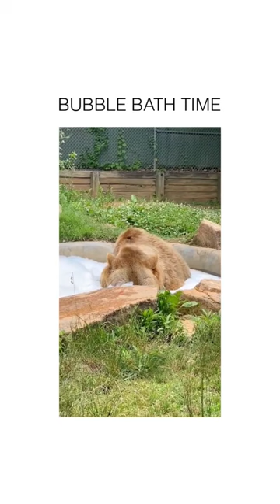This Bear is Having the Best Time Taking a Bath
Credit - Instagram(@ally_arena)

teddy bear
cute bear
polar bear
how to make cute bear house
cute animals
bear cub
cute bears
cute bear face
too cute bear cubs
cute teddy bear
black bear
brown bear
super cute bear house
cute bear face folding
grizzly bear
mini house for cute bear
make super cute bear house
funny bears
pet bear
cute bear cubs playing videos
teddy bear song
baby teddy bear
cute bear face folding from paper
bear fight